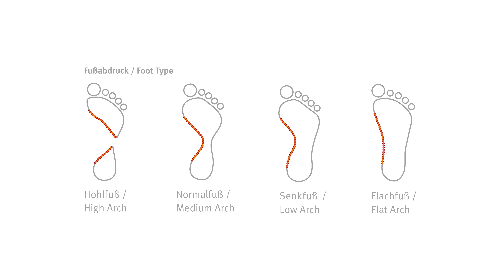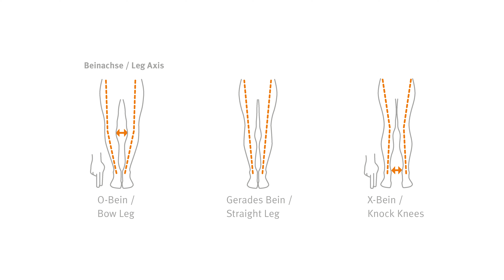SQlab Fußtypbestimmung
Dieses Video erklärt das SQlab System zur Bestimmung verschiedener Fußtypen und zeigt, wie unsere Einlegesohlen das Fußgewölbe beim Radfahren unterstützen können.